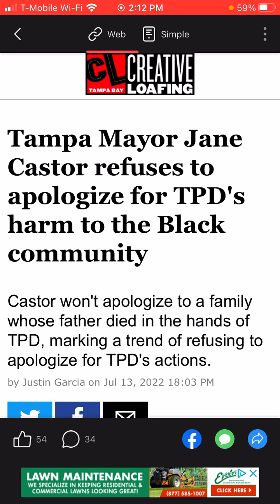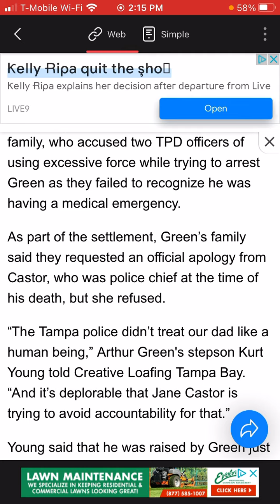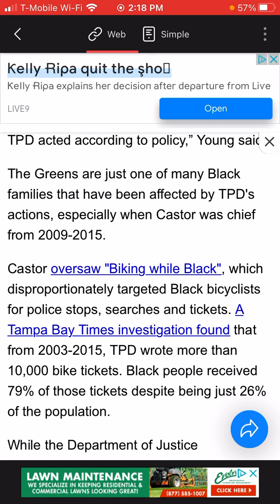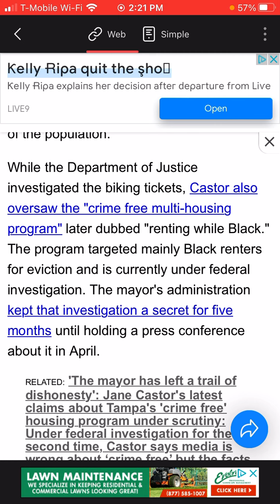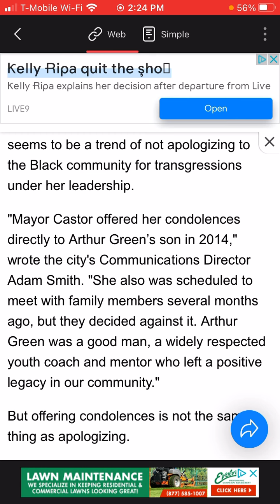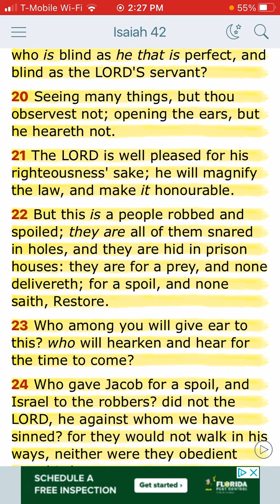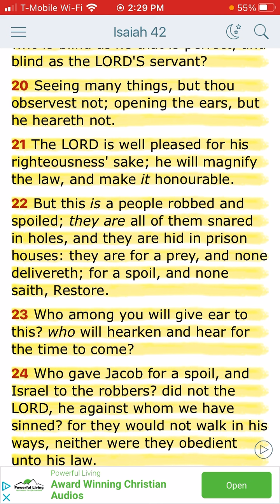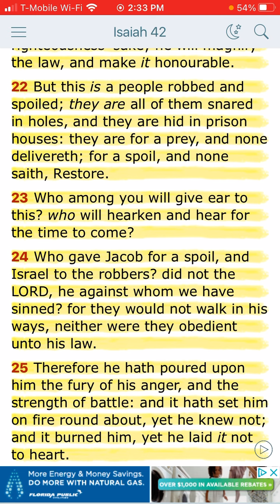Former Tampa Mayor Jane Castro refuses to Apologize for TPD’s HARM to the Black Community😳🤦🏾‍♂️🤬